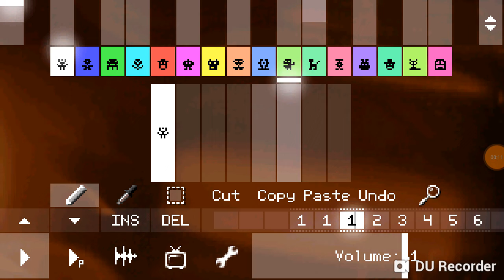Sparta remix test